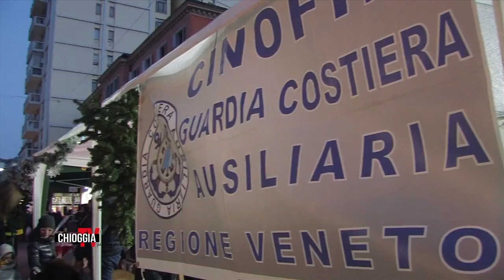We love shopping. christmas Sottomarina 2013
This video is about 100% Natale Chioggiatv